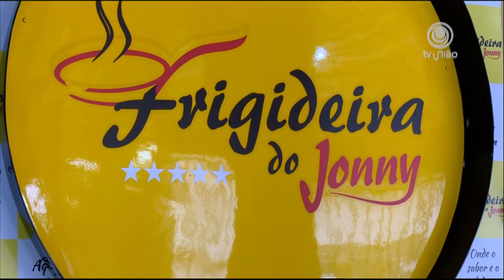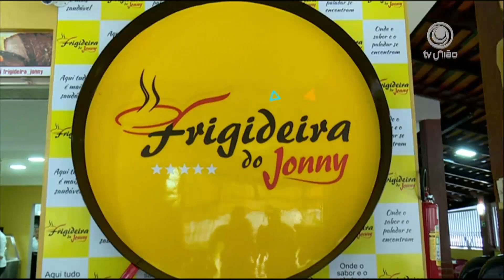Da Hora 11.07.2022